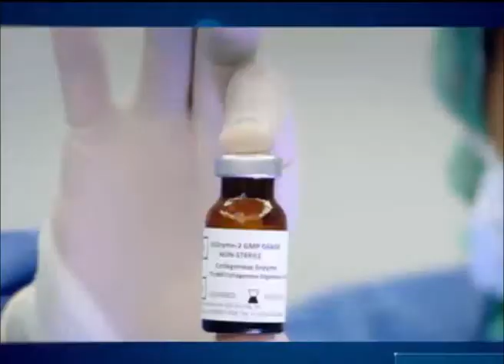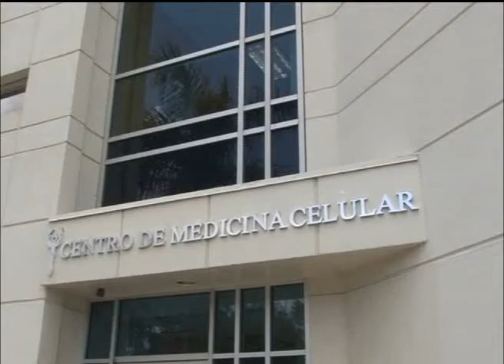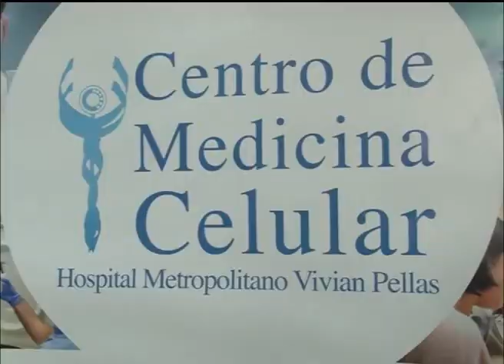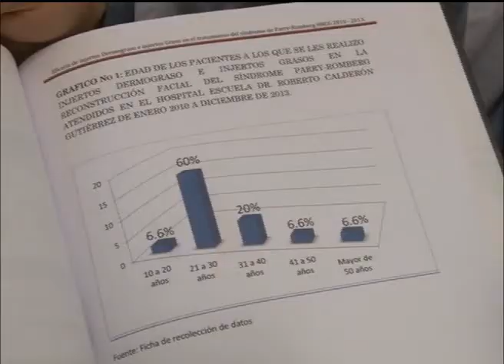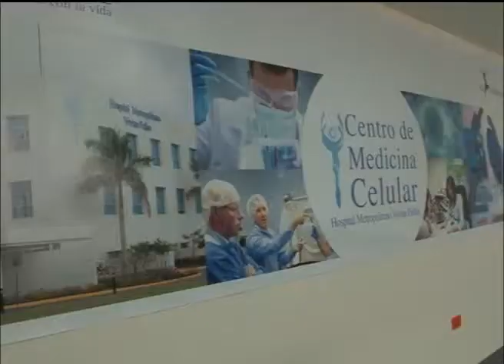Medicina e Innovación: el tratamiento médico con células madres en Nicaragua